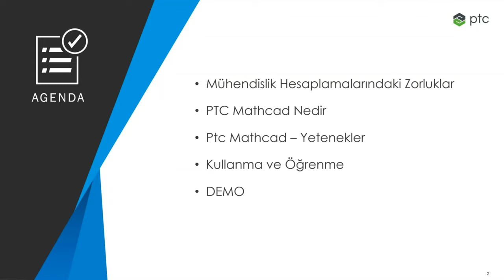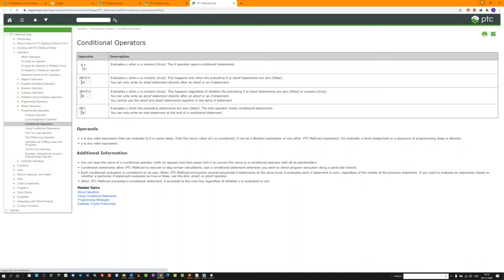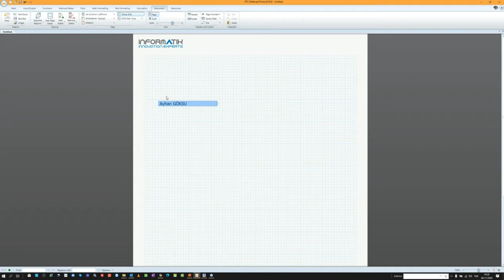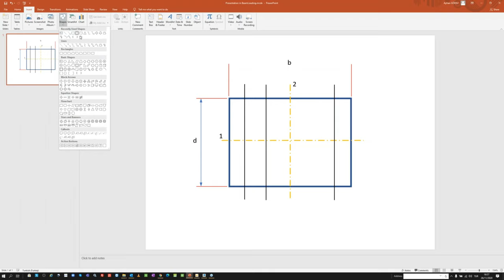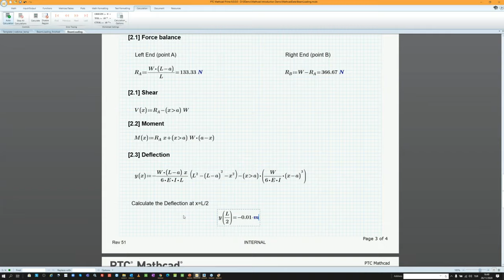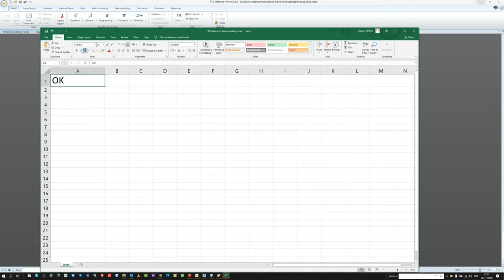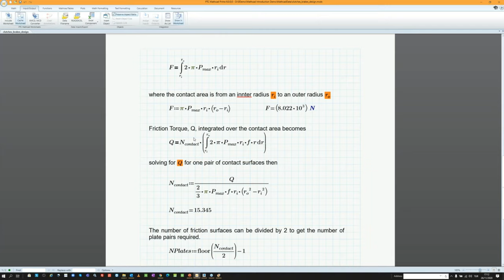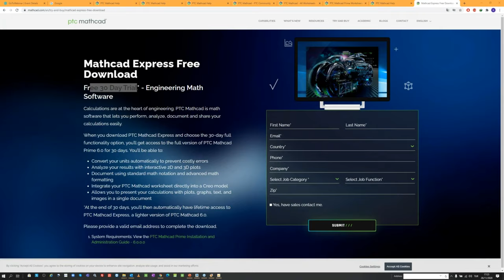PTC Mathcad Prime - Engineering Calculations Webinar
Bir mühendis olarak sayısız denklem çözmekle görevlendirildiniz. Bu denklemlerin çoğu, bir elektronik tabloda veya kağıt üzerinde çözmeniz gereken ileri mühendislik matematiği gerektirir. PTC Mathcad'in ileri düzey mühendislik matematiği problemlerinizi endüstriyel standartlarda, kodlama diline gerek kalmadan hızlı ve kolay bir şekilde çözmenize nasıl yardımcı olabileceğini görün.

Değişken ve Fonksiyon Tanımlama
Basit Kirişte Sehim Hesabı ve Eğilme Grafiği
Chart Tool
Password Protected Area
Readexcel ve Excel Component
3D Creo Parametric datası ile Entegrasyon gibi ileri uygulamaları bu webinar kaydımızda izleyeceksiniz.